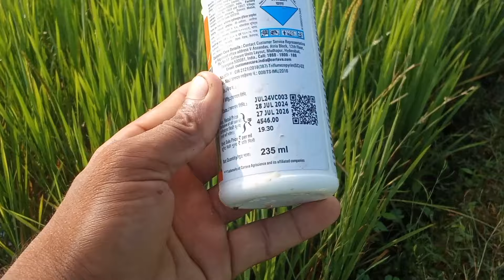କେମିତି କରିବା ଚକଡା ପୋକର ନିୟନ୍ତ୍ରଣ || BPH Control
bph control,
bph control insecticide,
bph control in rice,
bph control best insecticide,
dhaan mein bph control,
paddy bph pest control,
bph turp,
bph medicine,
bph problem,
bph treatment options,
best bph control insecticide,
ct prostate,
bph cee,
bph guidelines,
echo prostate,
bph medication,
flomax for prostate problems,
bph official,
how to control bph,
bph in paddy control,
jmp solutions,
jmp gr&r,
kp pressure,
bph lecture,
over the counter prostate medicine,
brown plant hopper control in paddy,
qrp labs qcx plus,
qcx plus,
bph surgical management,
bph prevention,
bph vs prostatitis,
bph vs prostate cancer,
ub prostate,
what is bph

bhura mahu ki dawa,
bhura mahu ki best dawa,
dhan me bhura mahu ki dawa,
dhan me mahu ki dawa,
mahu ke liye dawai,
bhura mahu ki dawai bataiye,
bhura mahu ke liye best dawai,
bhura mahu ke liye best dava,
bhura mahu ke liye sabse best dawai,
mahu ki dawa,
bhura mahu ke liye kaun si dawai dalen,
fasal mein spray karne wali machine,
bhura mahu ki original dawai,
dhan me kitnashak spray,
mahu ke liye kitnashak dawai,
dhan me bakani rog ki roktham,
dhaan mein kharpatwar niyantran,
dhaan mein bakani rog ki dava
bph treatment,
bph treatment bangla,
bph treatment without surgery,
bph treatment exercises,
bph treatment pharmacology,
bph treatment hindi,
bph treatment dr berg,
bph treatment malayalam,
bph treatment telugu,
bph treatment tamil,
bph treatment options,
bph ayurvedic treatment,
benign prostatic hyperplasia (bph) and treatment animation,
best bph treatment,
ct prostate,
treatment for bph prostate,
treatment for bph,
best treatment for bph,
rezum treatment for bph,
laser treatment for bph,
green laser treatment for bph,
turp treatment for bph,
latest treatment for bph,
steam treatment for bph,
pae treatment for bph,
natural treatment for bph,
bph home remedies,
bph treatment in hindi,
bph treatment in kannada,
bph treatment in paddy,
minimally invasive bph treatment,
prostate bph treatment options,
rezūm therapy for bph,
treatment for prostate enlargement urinary problems,
prostate bph laser treatment,
latest bph treatment,
bph treatment medicine,
bph medical treatment,
bph natural treatment,
new bph treatment,
bph natural remedies,
bph non surgical treatment,
bph surgical treatment options,
treatment of bph pharmacology,
medical treatment of bph,
bph prostate treatment,
prostate and urination problems,
quercetin for prostate,
what is a high psa level for prostate,
high prostate levels,
rezum bph treatment,
bph surgical treatment,
the rezum treatment for bph,
ub prostate,
urine prostate,
urine prostate problem,
bph water vapor treatment,
bph cure without surgery,
yoga for bph prostate,
zero prostate cancer,
zinc benefits for prostate,
bph prostate,
bph prostate cancer,
6 foods to avoid enlarged prostate,
new treatment for enlarged prostates,
bph laser surgery

Rice Pest Control,
Crop Pest Management,
Crop Health Solutions,
Agricultural Innovations,
Bayer and Cristal Crop Protection,
Crop Protection Products,
Sustainable Agriculture,
Effective Pest Control,
Crop Disease Prevention,
Paddy Crop Management,
Bayer Curbix Pro,
Cristal Crop Protection Kollar,
Crop Protection Technology,
Crop Yield Enhancement,
Paddy Field Management,
Pest Infestation Control,
Integrated Crop Protection,
Effective Insecticides,
Pest Resistance Management,
Agricultural Productivity,
Rice Crop Protection,
Pest Monitoring and Control,
Crop Science Solutions,
Pest Control Strategies